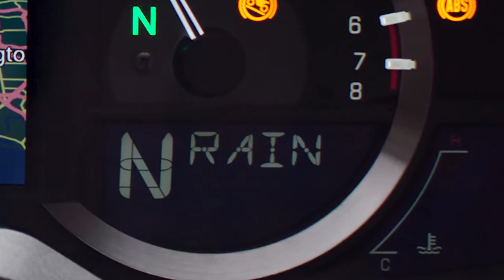G1800 Gold Wing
Appréciez les dernières évolutions de la nouvelle Honda Goldwing : puissance, performance, technologies, confort. Un luxe de détails encore jamais vu.
Ervaar de nieuwste ontwikkelingen in de nieuwe Honda Goldwing: kracht, prestaties, technologie en comfort. Luxe details zoals je nog nooit eerder zag.